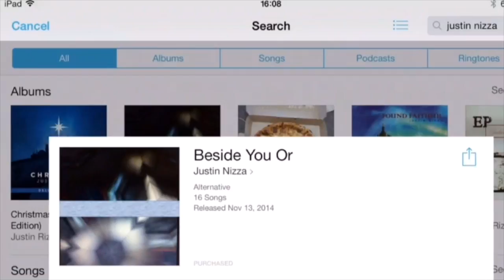Top 5 Electronic Artists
Continuing my series with my Top 5 favorite electronic artists. Enjoy!

pizzaboynizza

Electronic music is music that employs electronic musical instruments, digital instruments and circuitry-based music technology. In general, a distinction can be made between sound produced using electromechanical means (electroacoustic music), and that produced using electronics only.[1] Electromechanical instruments include mechanical elements, such as strings, hammers, and so on, and electric elements, such as magnetic pickups, power amplifiers and loudspeakers. Examples of electromechanical sound producing devices include the telharmonium, Hammond organ, and the electric guitar, which are typically made loud enough for performers and audiences to hear with an instrument amplifier and speaker cabinet. Pure electronic instruments do not have vibrating strings, hammers, or other sound-producing mechanisms. Devices such as the theremin, synthesizer, and computer can produce electronic sounds.[2]

The first electronic devices for performing music were developed at the end of the 19th century, and shortly afterward Italian futurists explored sounds that had not been considered musical. During the 1920s and 1930s, electronic instruments were introduced and the first compositions for electronic instruments were made. By the 1940s, magnetic audio tape allowed musicians to tape sounds and then modify them by changing the tape speed or direction, leading to the development of electroacoustic tape music in the 1940s, in Egypt and France. Musique concrète, created in Paris in 1948, was based on editing together recorded fragments of natural and industrial sounds. Music produced solely from electronic generators was first produced in Germany in 1953. Electronic music was also created in Japan and the United States beginning in the 1950s. An important new development was the advent of computers to compose music. Algorithmic composition with computers was first demonstrated in the 1950s (although algorithmic composition per se without a computer had occurred much earlier, for example Mozart's Musikalisches Würfelspiel).

In the 1960s, live electronics were pioneered in America and Europe, Japanese electronic musical instruments began influencing the music industry, and Jamaican dub music emerged as a form of popular electronic music. In the early 1970s, the monophonic Minimoog synthesizer and Japanese drum machines helped popularize synthesized electronic music.

In the 1970s, electronic music began having a significant influence on popular music, with the adoption of polyphonic synthesizers, electronic drums, drum machines, and turntables, through the emergence of genres such as disco, krautrock, new wave, synth-pop, hip hop and EDM. In the 1980s, electronic music became more dominant in popular music, with a greater reliance on synthesizers, and the adoption of programmable drum machines such as the Roland TR-808 and bass synthesizers such as the TB-303. In the early 1980s, digital technologies for synthesizers including digital synthesizers such as the Yamaha DX7 were popularized, and a group of musicians and music merchants developed the Musical Instrument Digital Interface (MIDI).

Electronically produced music became prevalent in the popular domain by the 1990s, because of the advent of affordable music technology.[3] Contemporary electronic music includes many varieties and ranges from experimental art music to popular forms such as electronic dance music. Today, pop electronic music is most recognizable in its 4/4 form and more connected with the mainstream culture as opposed to its preceding forms which were specialized to niche markets.[4]